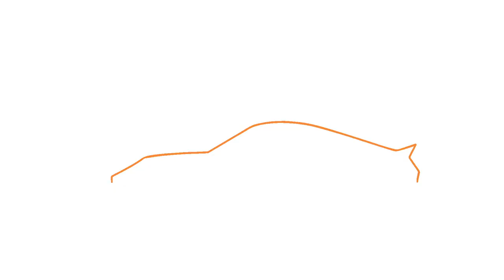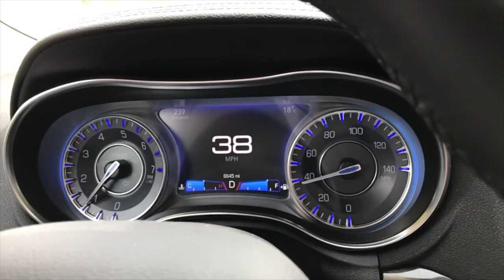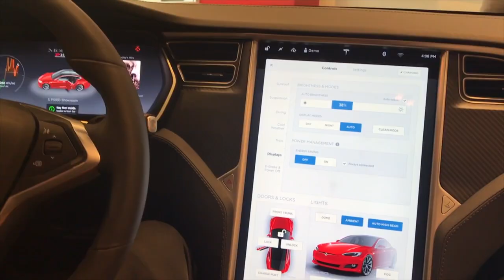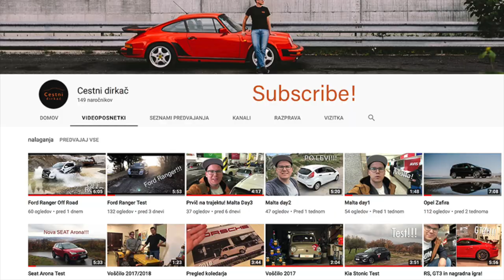V San Diegu imajo večje! Day1